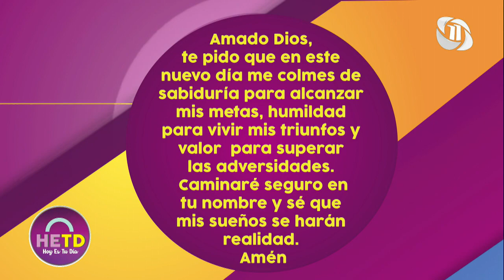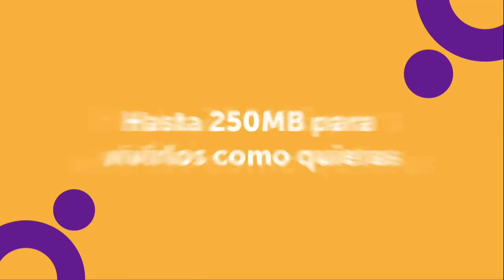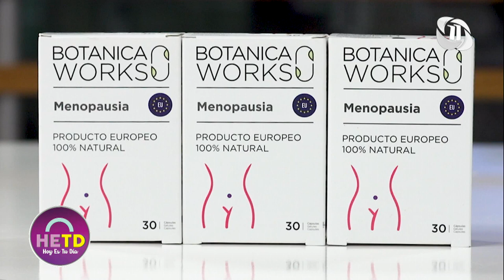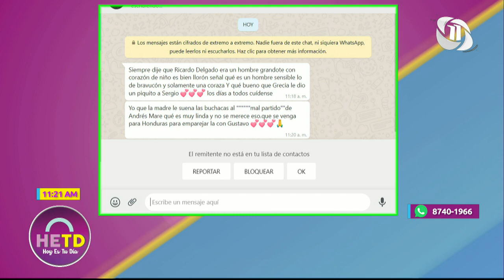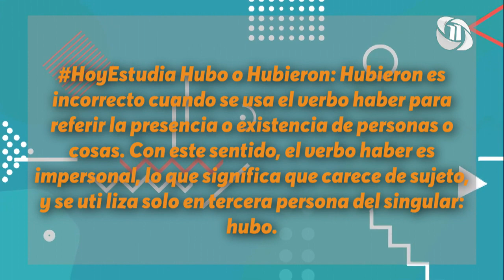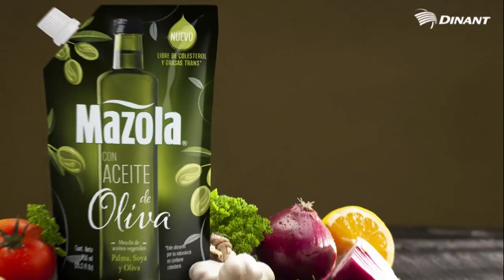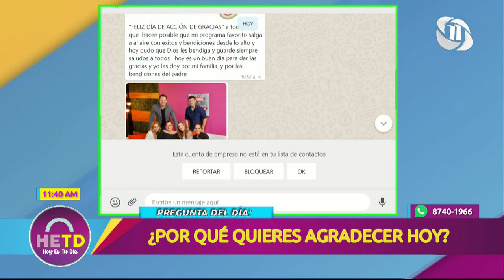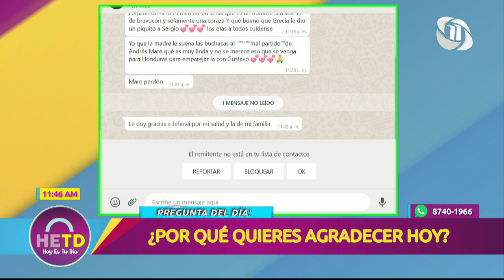HOY ES TU DÍA | La importancia de agradecer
25/11/2021 - ☀HOY ES TU DÍA en su nueva temporada por Canal 11.📺 Vive con nosotros tus mañanas.
🕙 10:00 a.m. - 12:00 m.d.